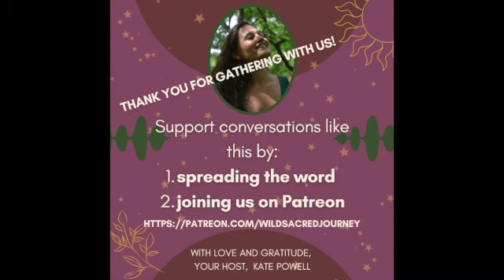Tapping Into Dreams, Symbols, and Rivers of Wisdom for Joyful Living w/ Kari Hohne (WSJ Pod Ep 24)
About the Episode:
*please note this is an audio-only episode - video will be back*
One aspect of being human is toggling back and forth between the stories and experiences of our personality self or our smaller, 3D, human self… and our Soul self, or the parts of us who can zoom way out and be open to (even if we can’t grasp completely) a vaster understanding of the larger Cosmos and web of life.

This conversation with Kari Hohne - a dream analyst, artist, and expert on the eastern and western archetypes that inspire our dreams and oracles; including ancient astrology, Tarot's archetypes, and the Tao te Ching and I Ching - explores what it means to live joyfully through zooming out and tapping into a deeper, broader, and more universal wisdom and story.

All that Kari has studied and experienced leads her to consider this wider, ‘second’ vision the more objective of the visions and perspectives available to us as we seek to navigate being one of many organisms alive on this planet. And from the lens of this river of wisdom and the language of symbolism, we explore:
* what shamanism means to Kari;
* the idea that our world is not worse, but rather the best possible expression available at this moment;
* the ‘24-hr mind’ and dreams (including nightmares) as tools for awakening;
* how ancient wisdom traditions like Daoism and the I Ching guide us to Nature as a teacher;
* non-linear time;the role of wonder in living joyfully;
* technology and expanded consciousness;
* fear and creativity;
* the language of symbolism…and much more.

Author Robin Wall Kimmerer says in her book, Braiding Sweetgrass, that “even a wounded world is feeding us. Even a wounded world holds us, giving us moments of wonder and joy. I choose joy over despair. Not because I have my head in the sand, but because joy is what the Earth gives me daily and I must return the gift.”

Kari, too, chooses joy. And she invites us to step into wonder and joy, and give it back.
Gather with us? Step into the Great River with us? Choose joy with us?
I hope you will.

And if you've come for Kari, I hope you'll stick around for more conversations to access, repair, inspire, and evolve our humanity and serve the wild, tender aliveness of our personal and collective hearts.

P.S. The Velveteen rabbit quote I butcher in this episode:
"Real isn't how you are made,' said the Skin Horse. 'It's a thing that happens to you. When a child loves you for a long, long time, not just to play with, but REALLY loves you, then you become Real.
''Does it hurt?' asked the Rabbit.
'Sometimes,' said the Skin Horse, for he was always truthful. 'When you are Real you don't mind being hurt.
''Does it happen all at once, like being wound up,' he asked, 'or bit by bit?
''It doesn't happen all at once,' said the Skin Horse. 'You become. It takes a long time. That's why it doesn't happen often to people who break easily, or have sharp edges, or who have to be carefully kept. Generally, by the time you are Real, most of your hair has been loved off, and your eyes drop out and you get loose in the joints and very shabby. But these things don't matter at all, because once you are Real you can't be ugly, except to people who don't understand.”
― Margery Williams Bianco,⁠ The Velveteen Rabbit
To further support the podcast and conversations that awaken, inspire, repair, and evolve something deep within us and serve as good medicine for our wild, tender personal and collective hearts:
2. share widely

About this Podcast:
A podcast not just for your mind, but for your body and spirit, too. Designed to feel like gathering around a village bonfire for medicine stories to touch our hearts and explore the question: in these times we find ourselves in, how do we be more human?

Occasionally there will be solo episodes. More often there will be conversations.

Together, we’ll explore a wide variety of topics; experiences; opinions; and invitations to access deep wisdom, touch the numinous, weave new culture, and be here now.

Your host: Kate Powell - an intuitive, medicine woman, and guide for embodied Presence; helping humans integrate initiations and spiritual awakenings to become more whole and available to their heart's aliveness.

Episodes drop on full and new moons.